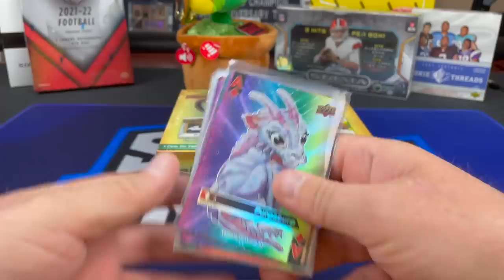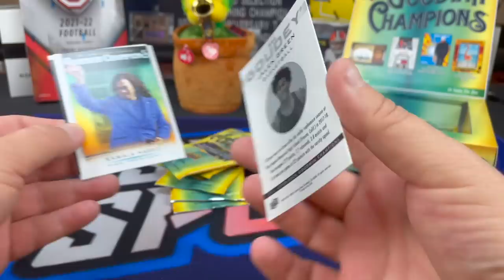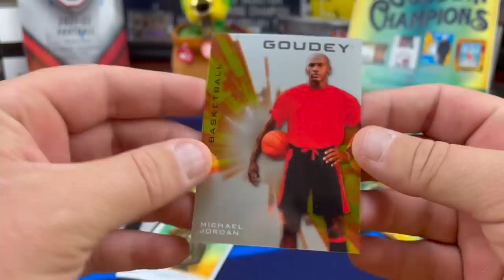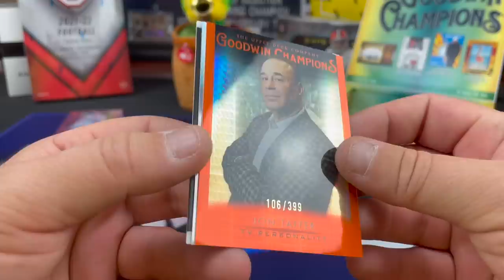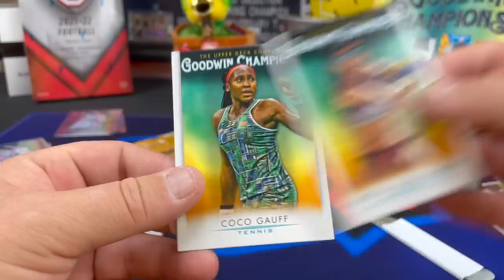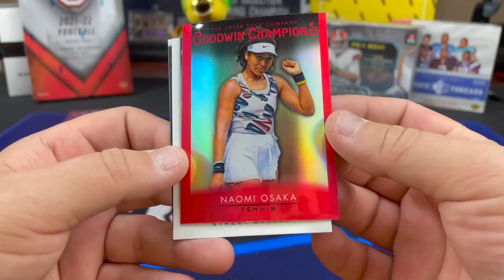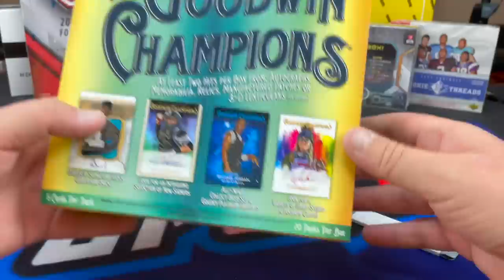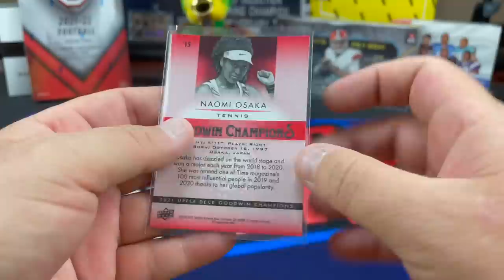Missing Cards?!? 2021 Upper Deck Goodwin Champions Hobby Box.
Looks Like Upper Deck forgot to add the hits to our 4th and final hobby box of 2021 Goodwin Champions!  We did really well with this product, especially our first box, but this one had us wondering what happened?  We didnt get a single autograph, patch card or 3d lenticular in the entire box! Not sure if there is any recourse for this with Upper Deck but we might look into it!

***Since we have quite a few members now, Please check our website and make sure your team pack is in stock before signing up so i can make sure i can support your favorite team for your team pack***.  You can submit a restock request on the website if your team is not available and ill check if i can fill it.

-GOLD VINYL Members get a team pack every month.  GOLD VINYL members can sign up directly on our website for the monthly team pack
I put the majority of cards (rookies, inserts/parallels) pulled on the channel into the team packs along with other cool inserts, parallels, numbered cards, Autos, Memorabilia cards, Rookies etc from my personal collection. There will always be at least one hit and No vet base cards included unless it's older cool stuff.  You also have the option of getting a SLVRsport T-shirt as part of your first Team pack so let me know if you want one.

5000 Count Card Storage Box

3200 Count Storage Box

Black (thicker and waterproof) 4x8 Bubble Mailer

4x8 Manilla Bubble Mailer

1 inch Blue Masking Tape

12" x 175' Bubble Wrap Roll (12 inch perforated, i use scissors to cut into 6x12 pieces for cards) Lasts a really long time!

SLVRsport
91921

Good luck to all our fellow pack rippers / Sports card Collectors / investors / hobbyists out there!!!  Hopefully our spent $$$ can give you some insight on all the different products out there.